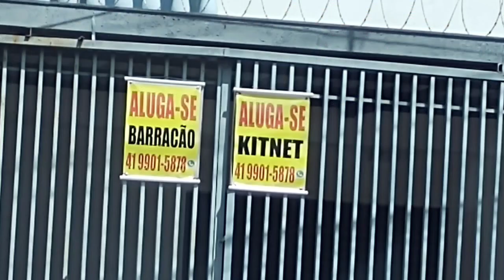Rolê de bike até a UPA do Boqueirão.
Se Deus tocar em seus corações!

Produtos da Brastemp , cônsul e KitchenAid e empresas parceiras com descontos incríveis

Morar em Curitiba;
Emprego em Curitiba;
aluguel em Curitiba;
Custo de vida em Curitiba;
Trabalho em Curitiba;
Saúde pública em Curitiba;
Clima de Curitiba;
escola em Curitiba;
Compras do mês em Curitiba;
Parques em Curitiba;
Pontos turísticos em Curitiba;
Ponto turístico em Curitiba;
Melhores bairro em Curitiba;
Piores bairros de Curitiba;
São José dos Pinhais;
Preço de alguém em Curitiba;
Vale apena morar em Curitiba;
Pontos positivos e negativos;
Valeu apena mudar para Curitiba em 2022;